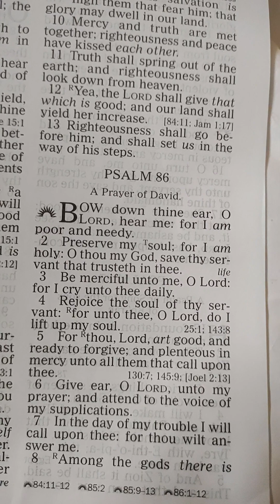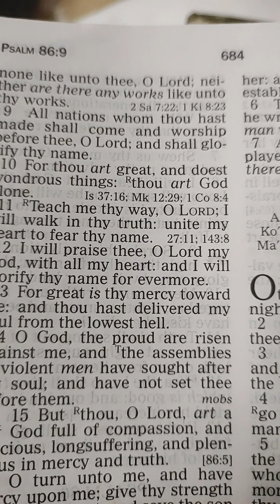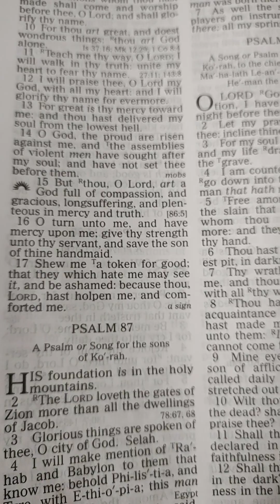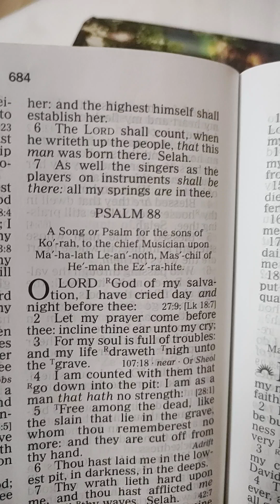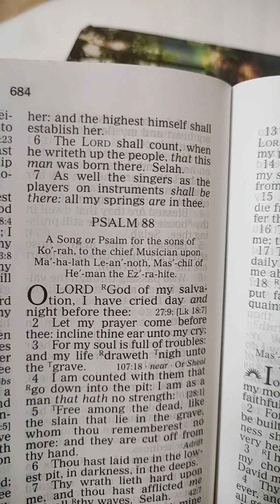Psalms. 86. 87. English